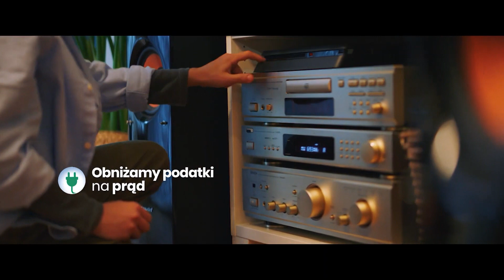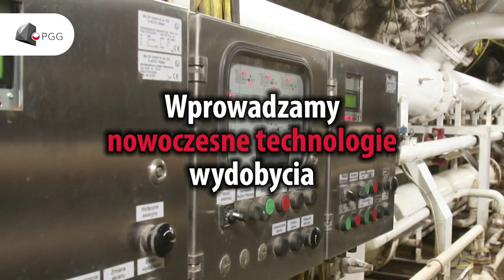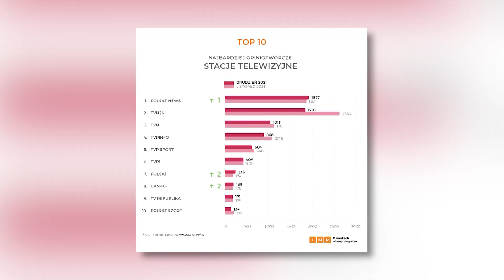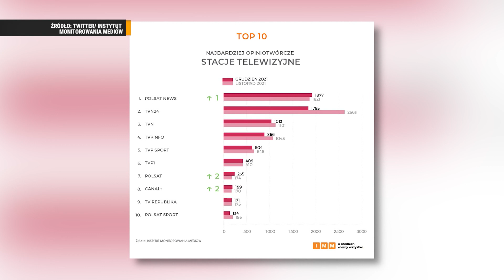Orlen Lotos dwa bratanki, MOL otwiera rynek na Węgry | Ekonomia Raport Flash 13-01-2022